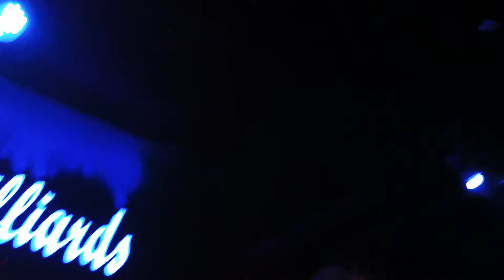ANVIL - Hope In Hell - 04/20/14 - Las Vegas - Backstage Bar & Billiards